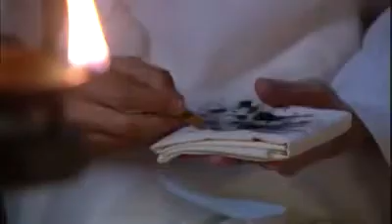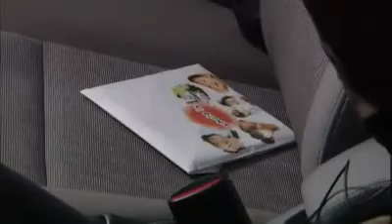드라마스페셜 연작시리즈 - Drama Special Series 20110403 # 004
제목 : 드라마스페셜 연작시리즈 (18회)